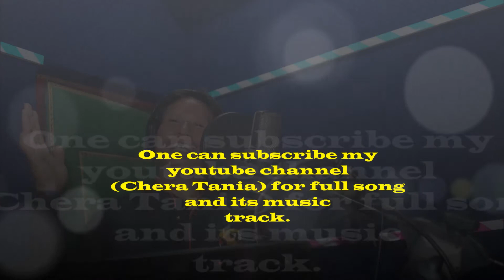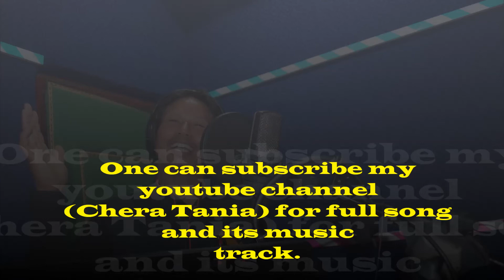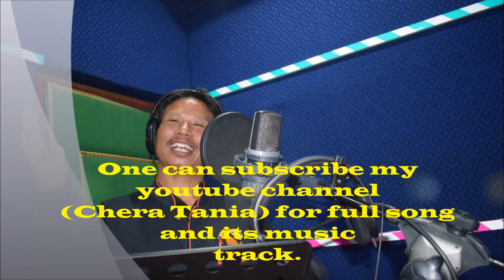Ngok ajene... Holo enku Some people can totally fake it. They can smile and laugh; they can act like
Some people can totally fake it. They can smile and laugh; they can act like everyone else, even while they are in excruciating emotional pain. Occasionally people who can do this end up killing themselves, and no one can believe it. People who are depressed but act like they are fine may not confide in anyone. Usually they find a way to spend time alone crying or letting down the facade and then go back to acting when they have to be with people. I’ve had clients who lived with their families and only found time to cry after everyone went to sleep, and only in the bathroom. The rest of the time they were acting like someone who wasn’t in pain. On top of the pain they already feel, acting happy is emotionally exhausting, and having this secret is isolating. So, faking it can even increase the depression.